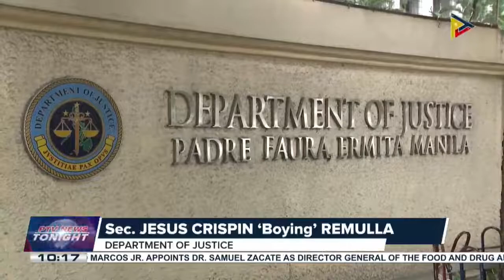DOJ supports Pres. Marcos Jr.'s decision not to rejoin ICC